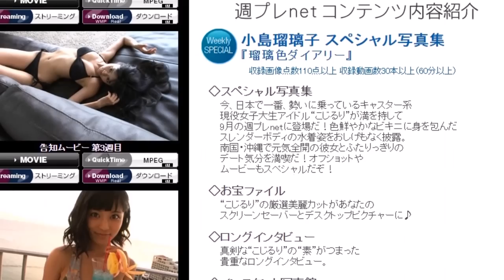Ruriko Kojima小島瑠璃子 はじけるセクシーボディ! エロさ全開!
【 労力0   資金0 】
簡単過ぎる！副収入を得る方法をご紹介します。
こんなに簡単に！と驚くはずです。

じゃあ、何をするの?

お伝えする○○に会員登録する、

やることは それだけでOK。

後は、完全にほったらかしです！

費用は、後にも先にも、1円も必要ありません。

販売、紹介なども不要です。

小島瑠璃子 スペシャル写真集
『瑠璃色ダイアリー』
収録画像点数110点以上 収録動画数30本以上（60分以上）

◇スペシャル写真集
今、日本で一番、勢いに乗っているキャスター系、
現役女子大生アイドル“こじるり”が満を持して、
9月の週プレnetに登場だ！色鮮やかなビキニに身を包んだ
スレンダーボディの水着姿をおしげもなく披露。

南国・沖縄で元気全開の彼女とふたりっきりのデート気分を満喫だ！
オフショットやムービーもスペシャルだぞ！